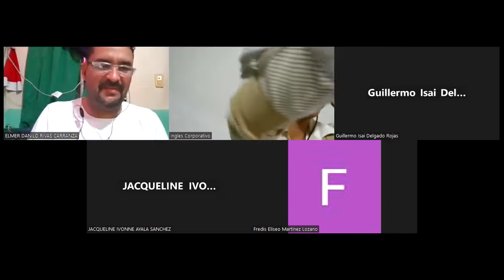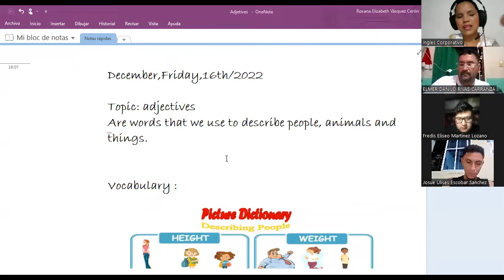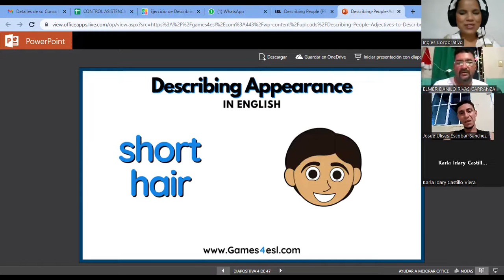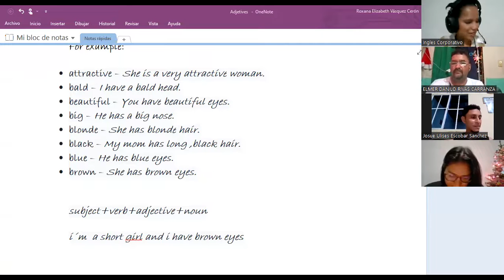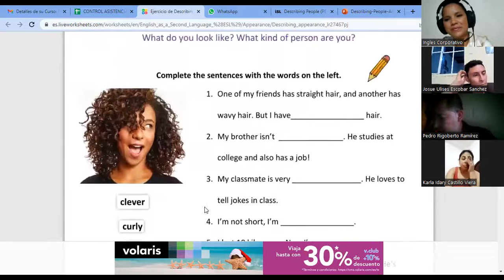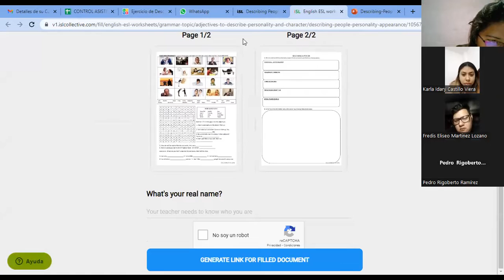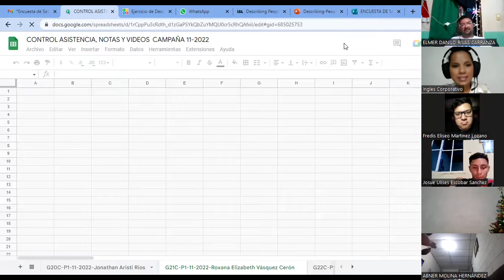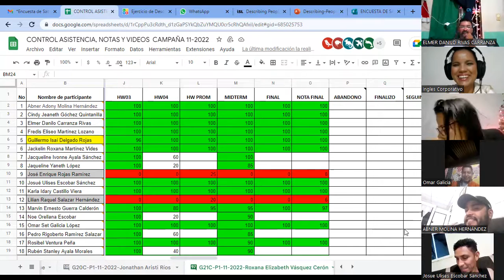Inglés Corporativo16/12/2022 #20 There is, there are, and adjectives to describe workplaces